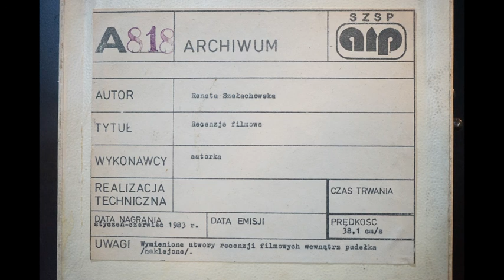A 818 - Recenzje filmowe - Renata Szałachowska